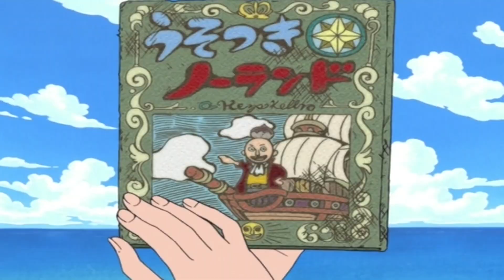BELLAMY ATTACKS POPS?? HE WANTS THE TREASURE!!! ONE PIECE EPISODE 149 REACTION!!!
Comment !! Help me grow